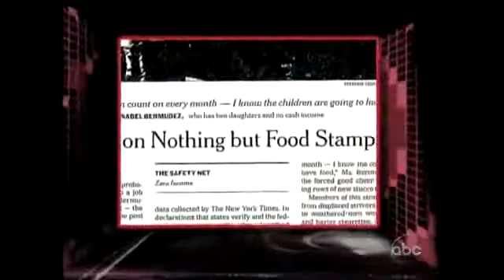count your blessings, share your blessings!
How God continues to take care of people like us through people like us.